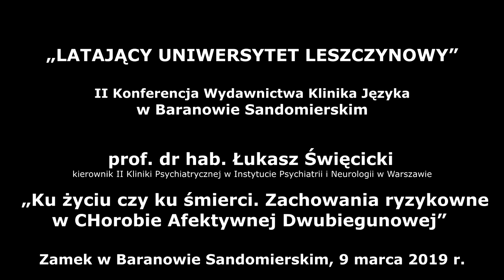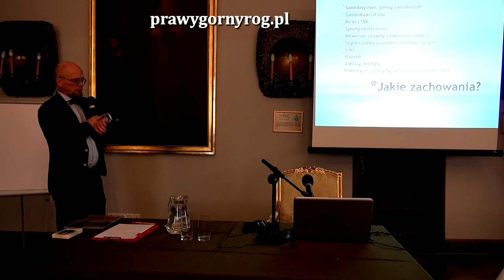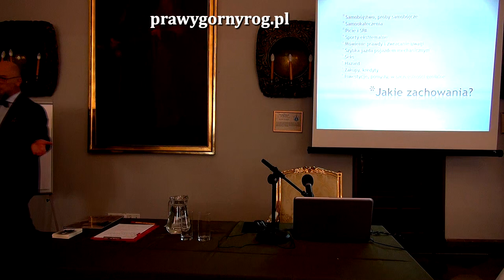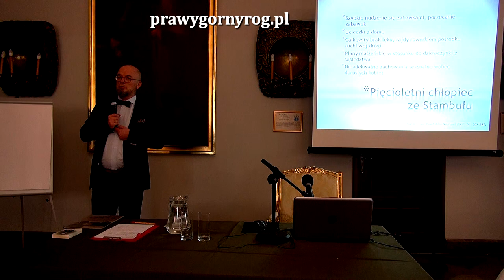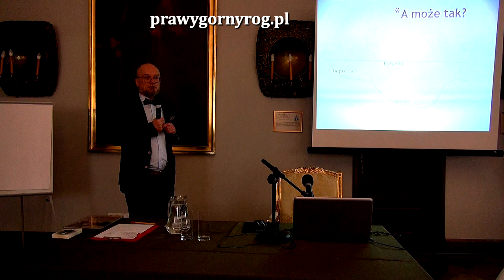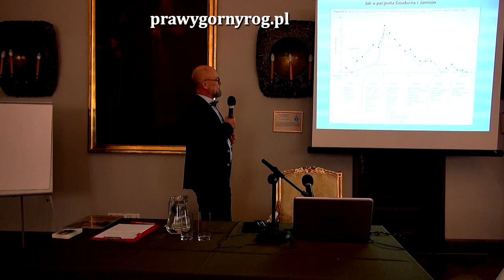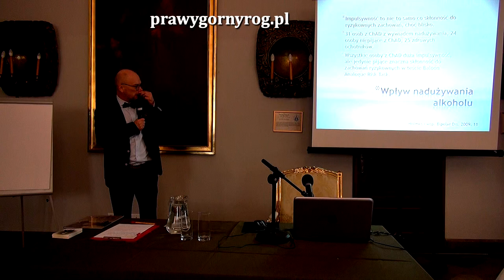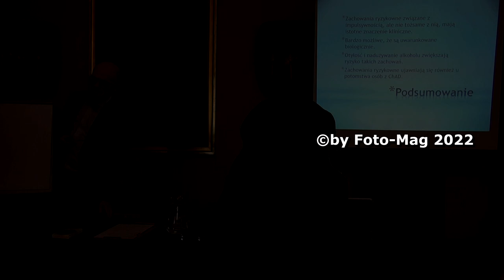Prof. Łukasz Święcicki - Ku życiu czy ku śmierci. Zachowania ryzykowne w CHAD - II Konferencja LUL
Nagranie wykładu prof. dr hab. Łukaszem Święcickim (wówczas) kierownikiem II Kliniki Psychiatrycznej w Instytucie Psychiatrii i Neurologii w Warszawie, o wykładzie: „Ku życiu czy ku śmierci. Zachowania ryzykowne w CHorobie Afektywnej Dwubiegunowej” z II konferencji Latającego Uniwersytetu Leszczynowego, która odbyła się w Baranowie Sandomierskim 9 marca 2019 roku.
W 2019 roku, nakładem Wydawnictwa Klinika Języka ukazała się książka prof. Święcickiego pt.: „Buka u PSYHIATRY" - (nakład wyczerpany)
Prowadzący – Gabriel Maciejewski,
Organizator: Wydawnictwo Klinika Języka.